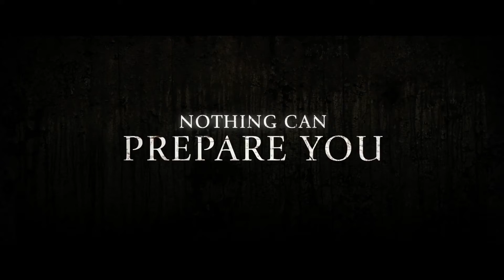Annabelle:Creation Official Trailer 2017